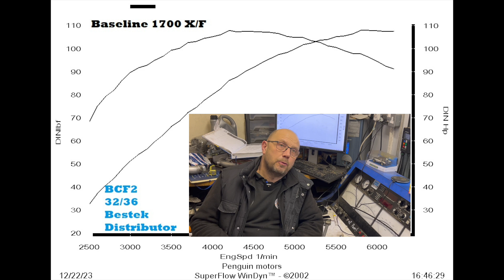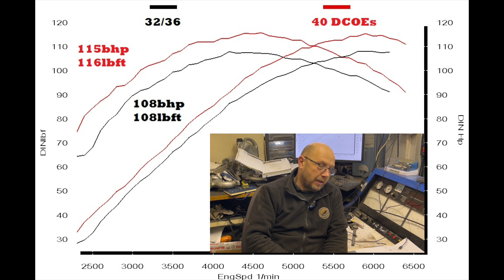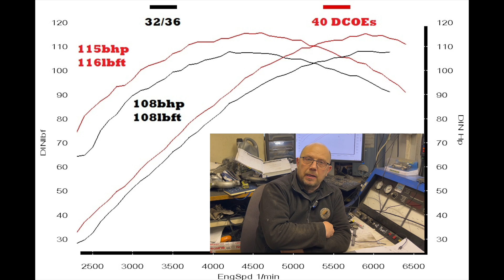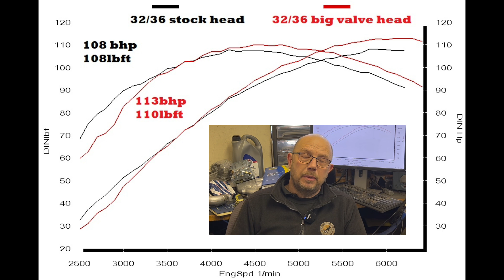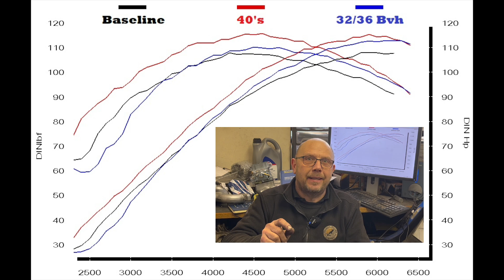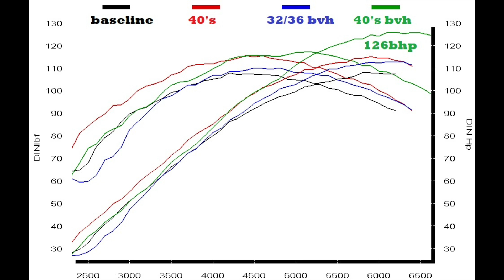FORD X/flow twin 40's and cylinderhead upgrades tested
in this video we take a 1700 x/flow equipped with BCF2 cam and Bestek distributor and test the effects of a cylinder head and carburettor upgrade